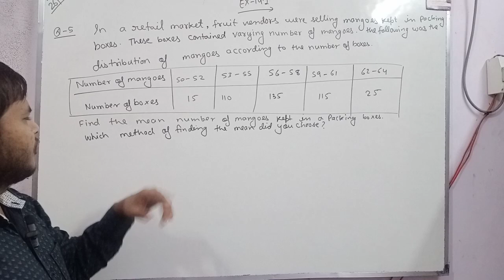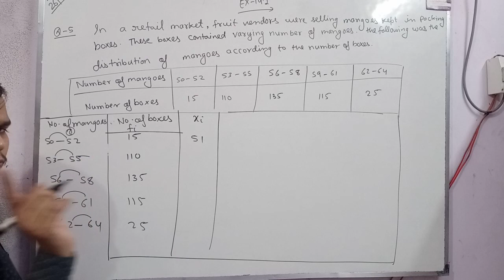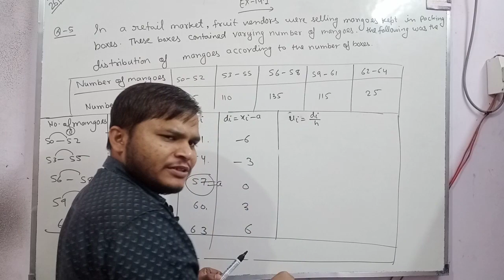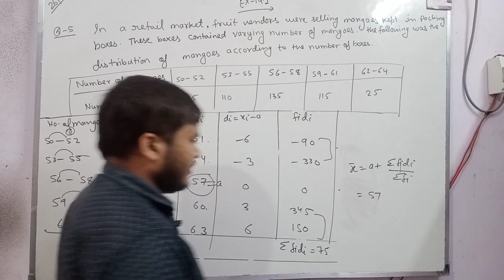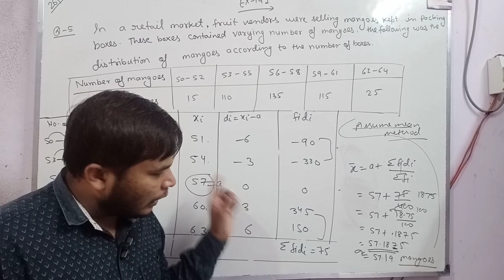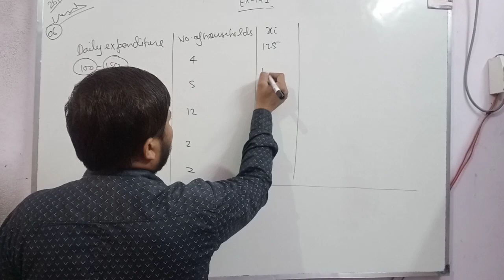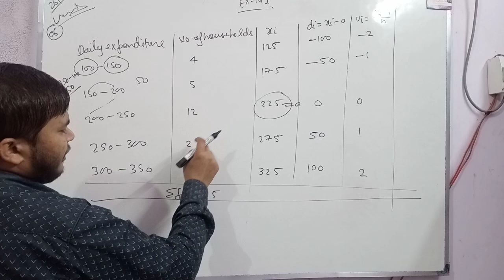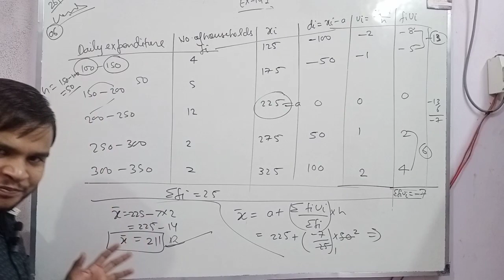Statistics | Statistics Class10 | Class 10 maths chapter-14|| Exercise -14.1| Q-5&6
Hello everyone

Today in this video I will teach class 10 th maths chapter 14 statistics.

In this video I explain questions number 5&6 of  Exercise -14.1 and that questions is most important for paper point of view .